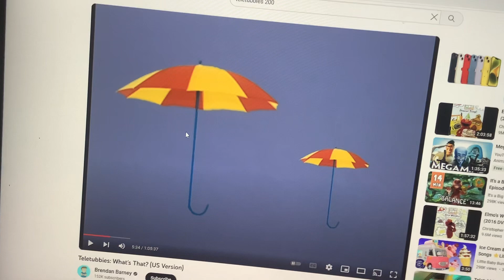Big Umbrella & Small Umbrella